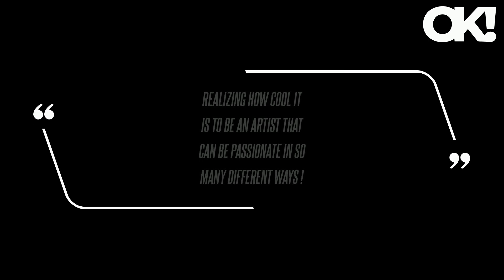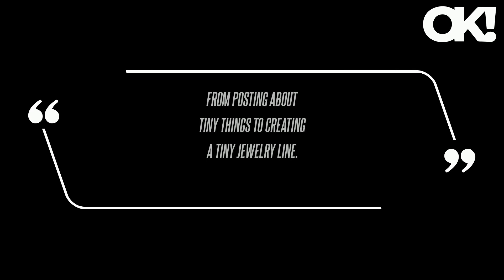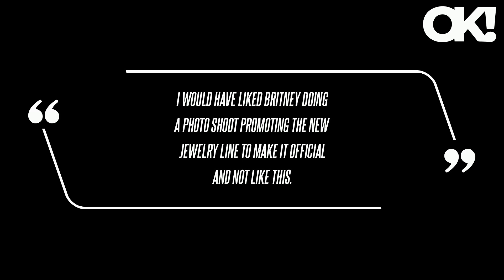Britney Spears Receives Mixed Reactions After Revealing Her 'First Jewelry Line' Is 'Coming Soon': '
Britney Spears is ready to add a new business venture to her resume, as her new jewelry line will be "coming soon!" Fans - many of whom remain worried for Spears' well-being following the termination of her 13-year abusive conservatorship in November 2021 - had mixed reactions to the 42-year-old's new venture, as some were extremely supportive and others doubted the brand's potential. Bless her heart," one admirer noticed of Spears, who frequently re-shares videos of miniature creations on social media, while another was still optimistic about the singer creating new music, stating: "I hope this makes tap into an old passion of hers if you know what I mean! Other supporters of Spears were skeptical about the intentions behind the "Circus" hitmaker launching a new jewelry brand, with one social media user insisting, "We won't support this.